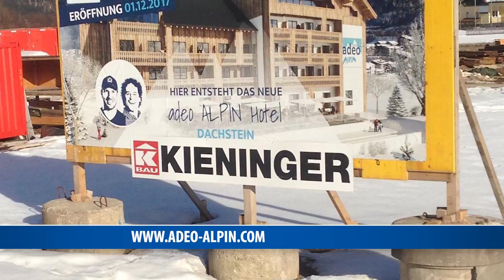Talk mit Multitalent Rainer Schönfelder